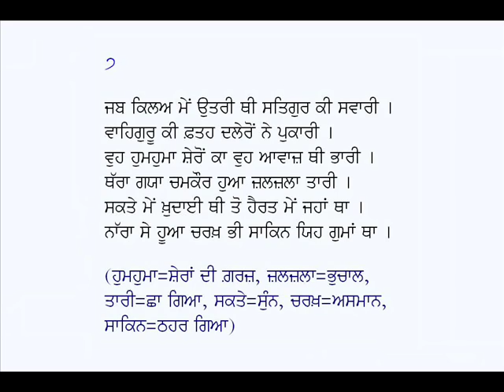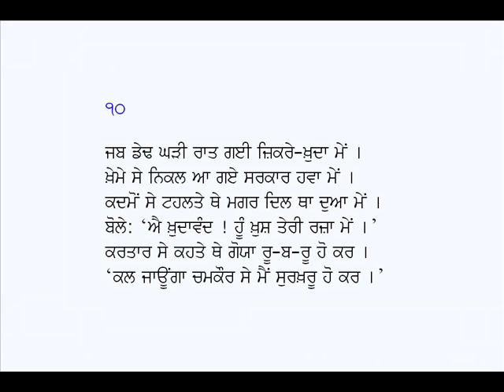Ganj-e-Shaheedan-Allah Yar Khan Jogi (Part-1)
Ganj-e-Shaheedan-A book on Guru Gobind Singh Ji & elder Sahibzadas
Poet: Allah Yaar Khan Jogi
Voice: Karamjit Singh Gathwala